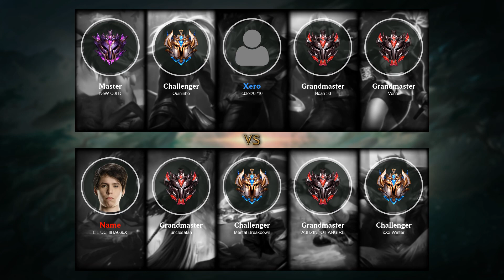Kayn Jungle vs Karthus - BR Challenger Patch 10.15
- Skin: Soulhunter Kayn
- Primary Rune: Dark Harvest

Timeline:
00:00 Ban & Pick
00:15 Runes & Abilities
01:26 Gameplay
02:46 Get a SOLO KILL
03:14 Gameplay
04:02 Team FIGHT
04:30 Gameplay
05:08 Team FIGHT
05:38 Get a Double Kill
06:14 Gameplay
07:56 Get a Double Kill
08:27 Gameplay
09:51 Get a Triple Kill
10:17 Team FIGHT
10:31 Gameplay
10:54 Team FIGHT
11:22 Gameplay
12:07 Team FIGHT
12:38 Hunt The Rift Herald
13:07 Team FIGHT
13:23 Take down The Turret
13:38 Gameplay
14:19 Get a Double Kill
14:44 Get a SOLO KILL
15:08 Gameplay
16:14 Get a Double Kill
16:43 Gameplay
18:21 Team FIGHT
18:41 Get a Double Kill
19:13 Get a SOLO KILL
19:39 Team FIGHT
20:02 Gameplay
20:39 Team FIGHT
21:15 Hunt The Dragon
21:55 Get a SOLO KILL
22:30 Gameplay
23:13 Get a Triple Kill
23:49 Hunt The Baron Nashor
24:18 Gameplay
25:03 Get a SOLO KILL
25:33 Gameplay
26:41 Hunt The Dragon
27:01 Get a SOLO KILL
27:26 Team FIGHT
27:57 Gameplay
28:19 Team FIGHT
28:47 Get a SOLO KILL
29:42 End credit (Damage dealt and Item & Abilities order)